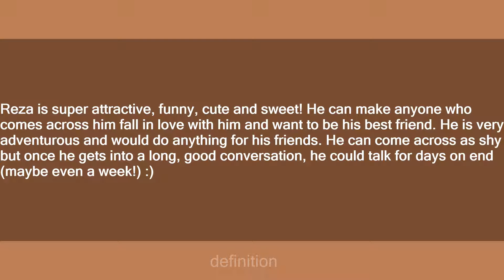Reza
Slang flashcards: